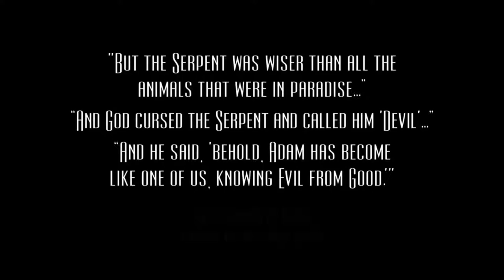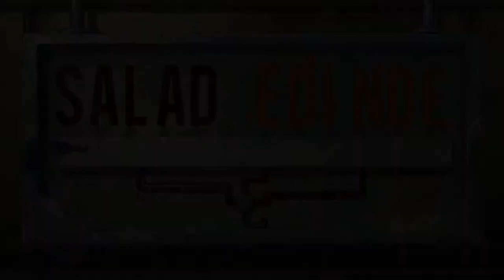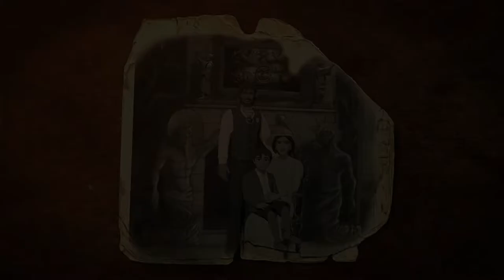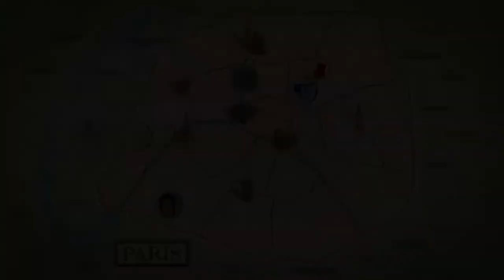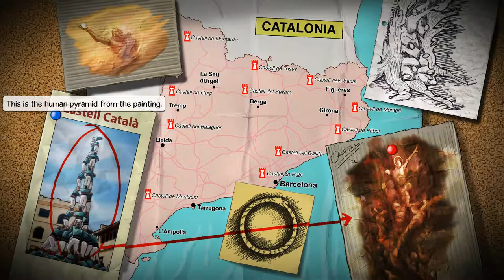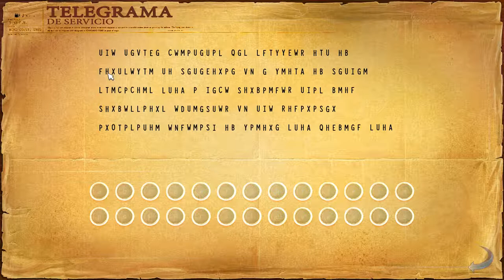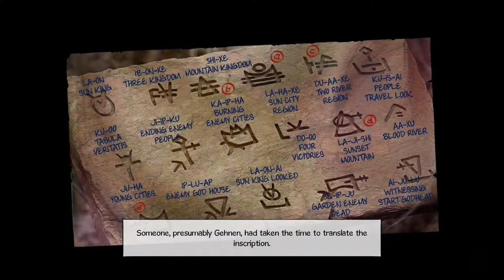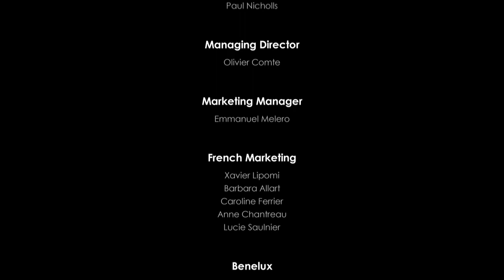Broken Sword 5 The Serpents Curse